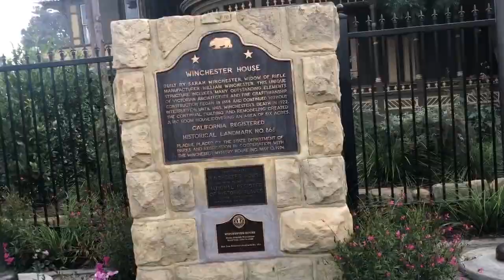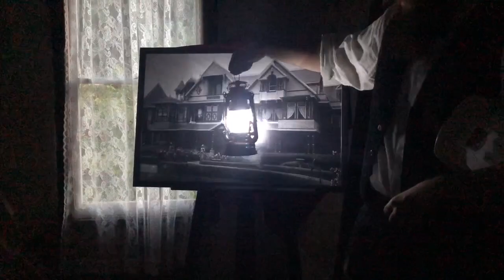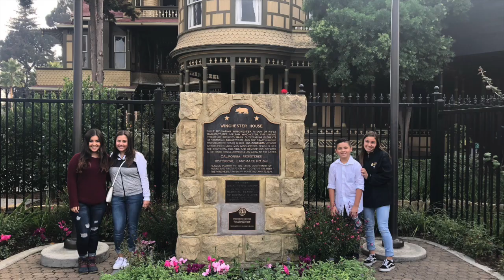Winchester Mystery House Vlog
heyy :)

VLOGMAS DAY 1! GET READY!

Today's video is a vlog with my two cousins Isa and Anastacia. We went to Winchester Mystery House!

-Adrianna ♡